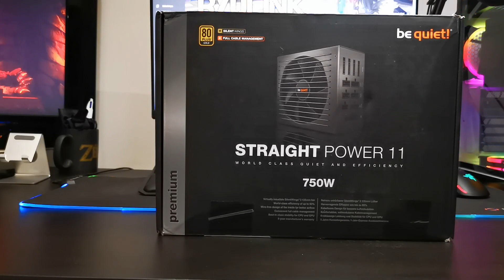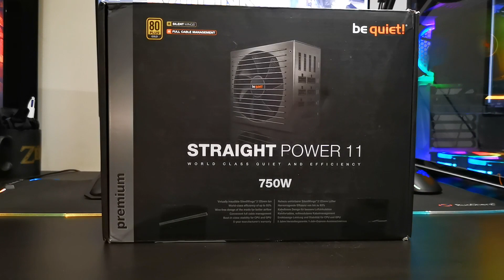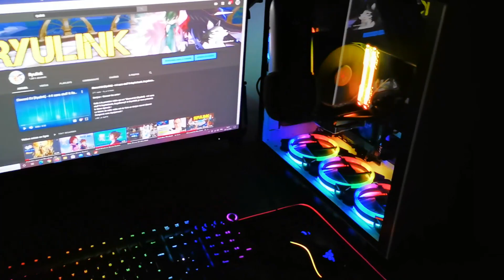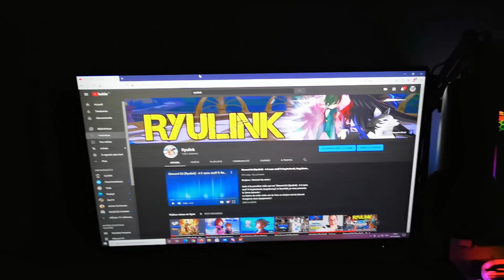Mon nouveau PC Gamer ! By Ryulink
Hey salut les amis !

Voici une vidéo qui n'a rien à voir avec du GamePlay !
Dans cette vidéo je vous présente mon nouveau PC gamer ! avec bien évidement, mes choix en composant !

Je vous met en lien tout les composants que j'ai choisi pour faire mon PC gamer !

Carte mère
Carte graphique (En rupture de stock partout...)
SSD principal
SSD secondaire
Alimentation (En rupture sur Amazon...)
Boîtier (choix personnel)

Pour d'autres boîtiers voici les liens !

Corsair iCUE 220T RGB
Mars Gaming MC8
Empire Gaming
Be quiet!

Ah et aussi ! voici d'autres liens utile pour me suivre ou me soutenir !

Merci pour votre soutien et bon visionnage !
Ryulink ~